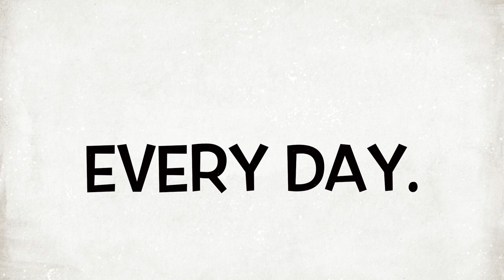40 Layer Tall & Skinny Shimmy! | Magicians Series | Day 26/365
Today we're going to Fillory! And further. Ha. Fillory is a magical land in a series called The Magicians, and I'm super hoping I have some Magicians fans in the soap world. Because WE ARE GOING TO FREAKING FILLORY!

This pour is a 40 layer tall and skinny shimmy, because it HAS to be 40 layers. Periodt.

Available on the website once the entire series has been unveiled!